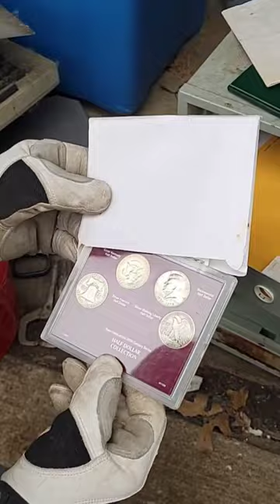Mystery SAFE found in storage unit? ~ Definitely NOT EMPTY!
Robert Auctioneer Extraordinaire from 2nd Cents Auctions & Super Shane & Conky try to get safe open & find a combination! You need to see THIS!